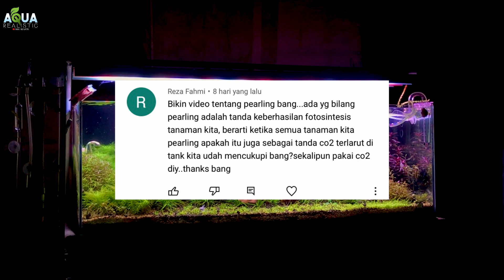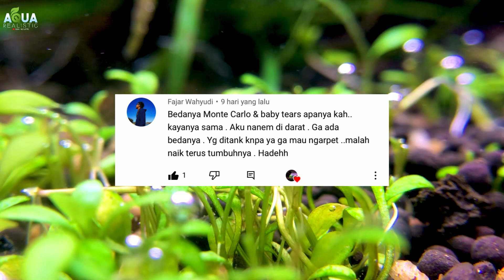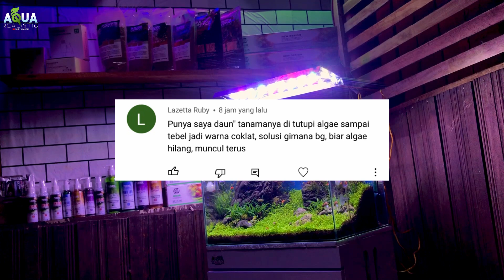Jangan Diabaikan!! - Update Tanaman Karpet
jangan diabaikan!! step ini Penting buat kalian yg ingin tanamannya bertahan lama

Nih kalo Kalian Mau Mesan Canisterny
⭕ FISTEL DIY

Beli Tanaman Aquascape Kalian
Bro Aquatic Farm Bogor : 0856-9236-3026